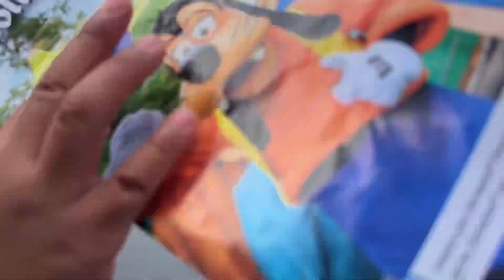Disneyland Anaheim character parade